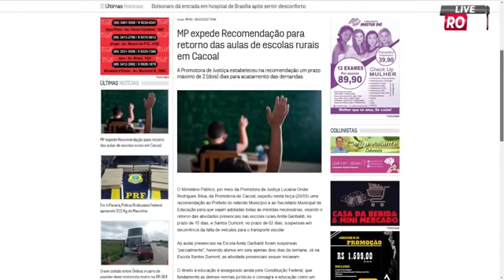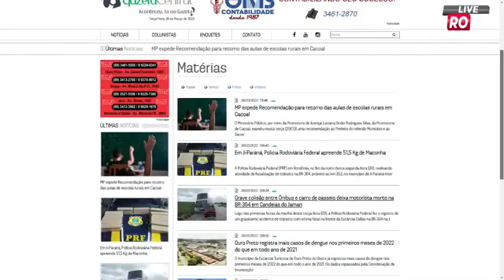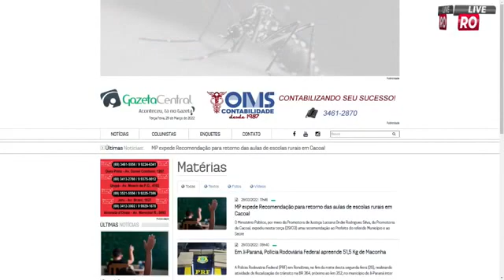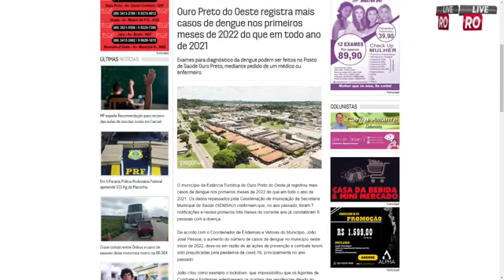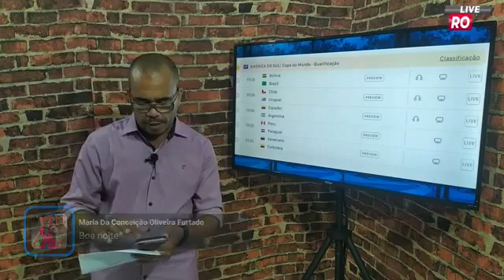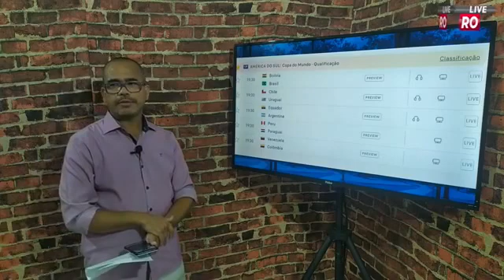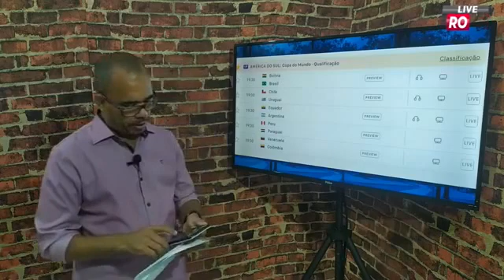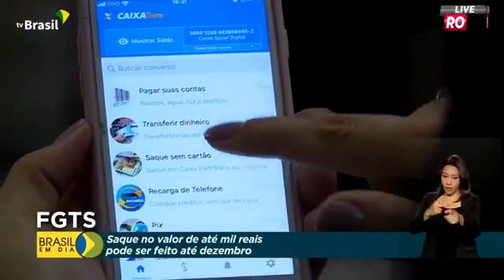PROGRAMA EXIBIDO 29 03 22